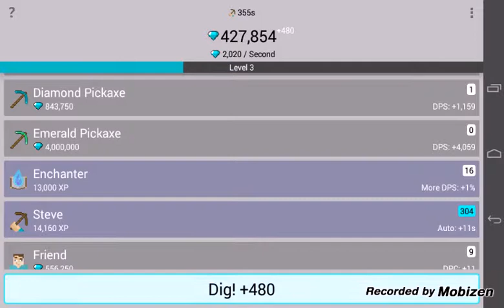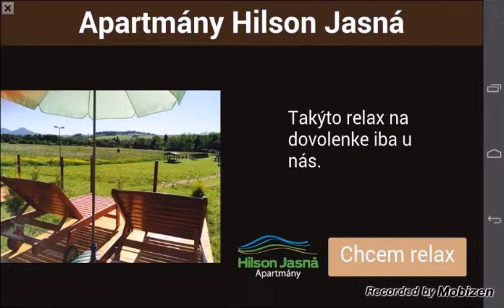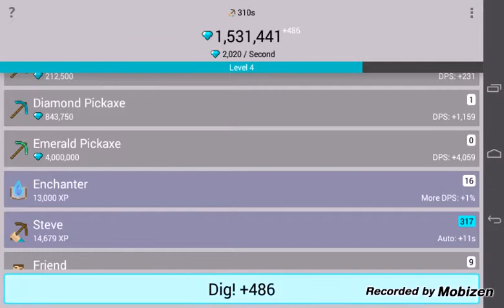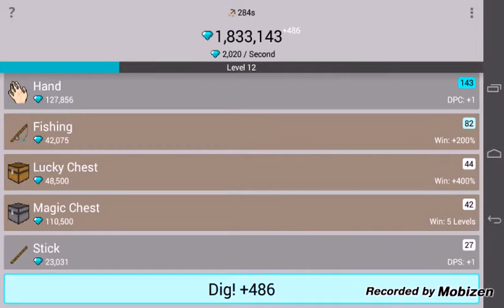Diamond click 2.000.000 diamonds!!!!!!!!!!!!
Dia